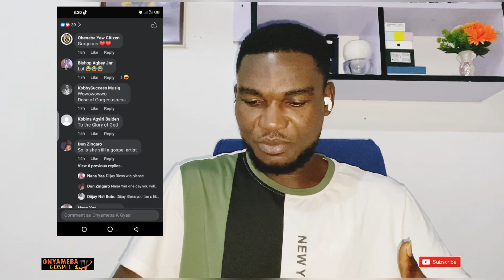Hmmm As3m o 😱🤔.Ghanaians are Bashing Joyce Blessing for her dressing